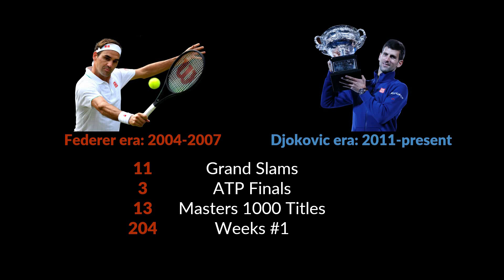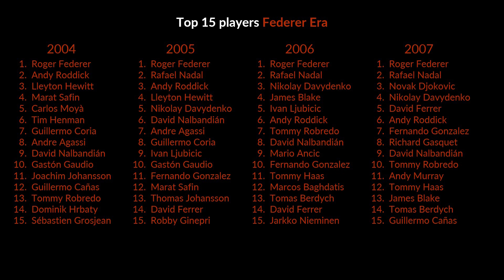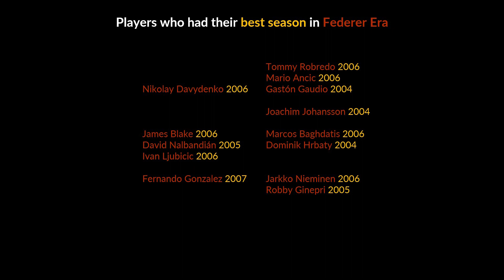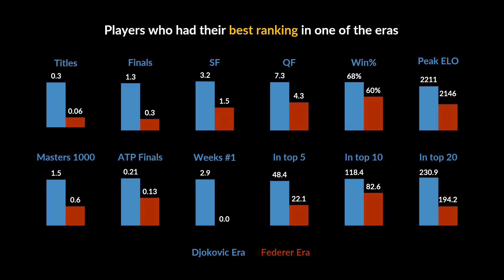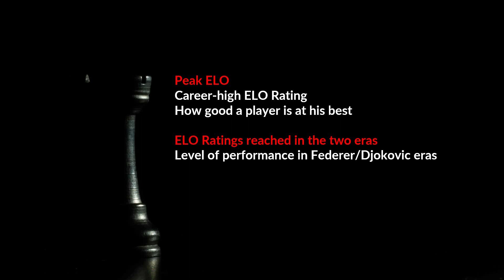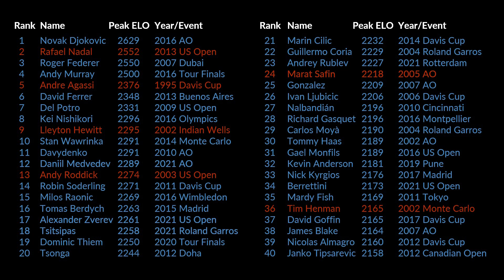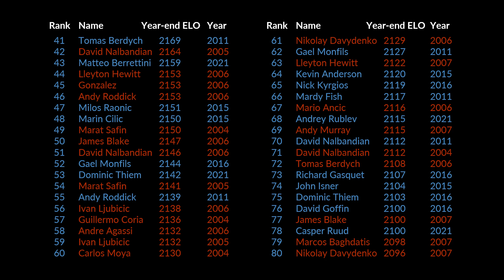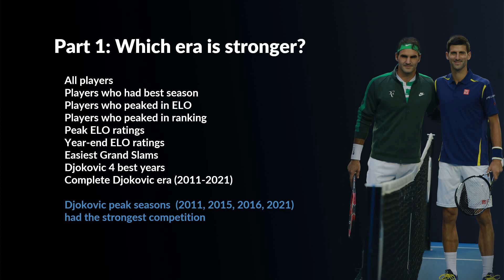Djokovic era vs Federer era - The Ultimate Comparison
Is Djokovic benefiting from a weak era? Is Federer a weak era champion? This video answers one of the most controversial questions in the tennis GOAT debate: Whose era was stronger, Djokovic's or Federer's?

Music in the video:
"Video Magic(Daniel Solar Remix)" by Sorcerer
"Cover" by Patrick Patrikios

License ID: wqM1RV561dr

Chapters:
00:00 - Intro
01:04 - The two eras
01:52 - The seasons
02:55 - The players
03:30 - The statistics
03:57 - All players comparison
07:08 - Players who had their best season in one of the eras
09:17 - Players who had their peak ELO in one of the eras
11:13 - Players who had their best ranking in one of the eras
11:52 - Federer's greatest rivals
12:57 - ELO ratings
14:03 - Peak ELO ratings
18:22 - ELO ratings in the two eras
20:55 - Comparison summary
22:34 - Easiest grand slams
23:13 - Outro